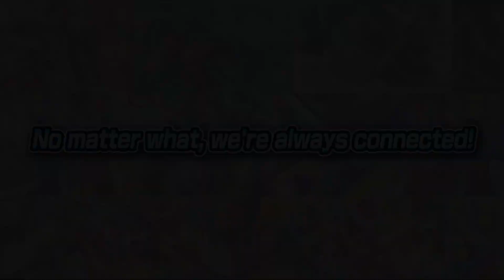Mega Man Battle Network Legacy Collection -- Announce Trailer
Mega Man Battle Network Legacy Collection features optional high resolution filters that allow players to enjoy smoother, less pixelated visuals. Players can turn the filters off/on at any time if they would prefer to enjoy the original visuals of the Battle Network games. Network Navigators will also be able to access over 1,000 pieces of concept art, character sketches, and official illustrations in the collection’s Gallery. The “Mystery Data” section will contain exclusive illustrations from past events and images of licensed goods from this era of Mega Man™ titles. If you’d like to rock out to some tunes while browsing all of the art, the Music Player includes more than 180 tracks from all 10 titles.